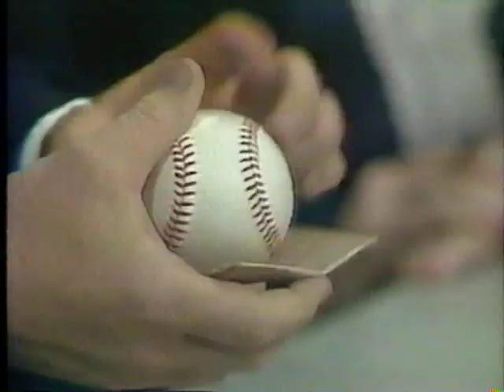August 4, 1987 - Ed Harding on Joe Niekro and Scuffing Baseballs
From Indianapolis.